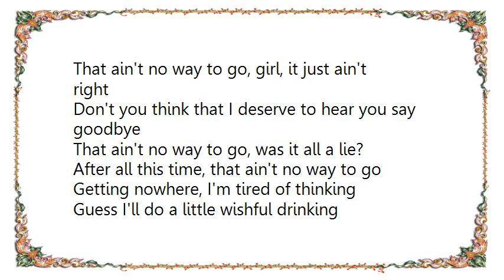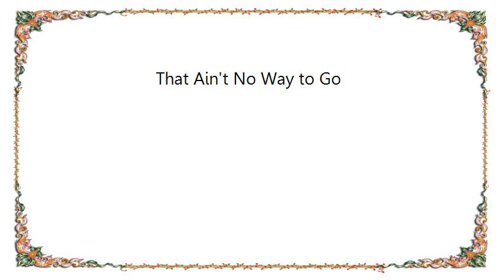Brooks Dunn - That Ain't No Way to Go Lyrics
[Lyrics Brooks  Dunn - That Ain't No Way to Go]
Lipstick letters across the mirror this morning
Said, goodbye, baby. You left with no warning
Like a thief in the night, you ran away with my heart
I can't believe my eyes, must be a bad dream
You always said we had a good thing
You never once let on we were falling apart

[Chorus]
That ain't no way to go, girl, it just ain't right
Don't you think that I deserve to hear you say goodbye
That ain't no way to go, was it all a lie?
After all this time, that ain't no way to go

Getting nowhere, I'm tired of thinking
Guess I'll do a little wishful drinking
And make a whiskey wish upon a star
Train whistle blowing down the tracks
Lonesome sound says she ain't coming back
It's such a cold blow from out of the dark

[Chorus]